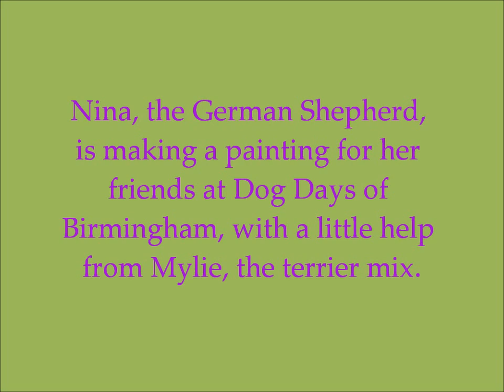Nina, the German Shepherd, painting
This is a video of Nina painting.  Mylie, the terrier mix added her paw prints to make little flowers.